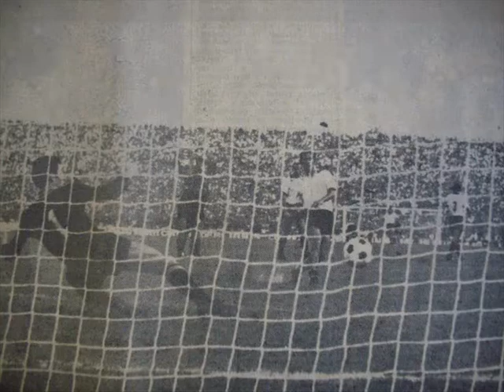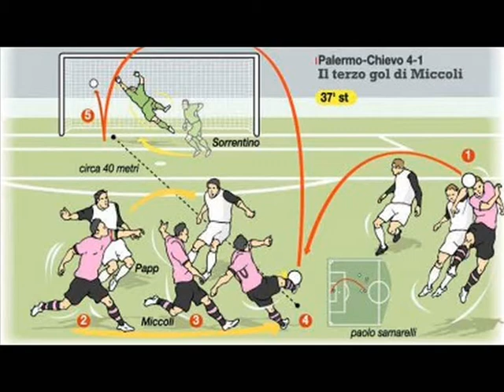Auguri Palermo Calcio 2013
Auguri al Palermo e ai suoi tifosi di un 2013 decisamente migliore del 2012.
Grazie ad Alfredo per la melodia!